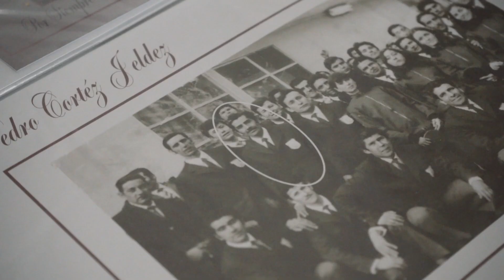The Filmica - Reel Documentaries 2019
The Filmica is a production company situated in the city of Calgary, Alberta, Canada. We are dedicated to the creation, development, and post production of your video, making it dynamic, and always basing it in your original idea.
We create videos with different purpouses; personal videos, publicity for your web site, and simply a video for you to share in your social media.
We have our own way to see and to make videos following a Documentary  style and we will treat your story with respect, dedication, and professionalism.
The Filmica has new, compact and good quality equipment managed by a small team that works around the needs of every project.
We are creative and effective!

A Documentary Film is a manifest of real life, the look of a reality. The Filmica wants to apply the narrative of the documentary as a base to create all of our projects, combining it with new ways to create memories…Your life, the lives of your family, your loved ones, your community… Everyone has a story to tell. But, what if you can tell your story to future generations in visual form? A video can live generation after generation. The Filmica is willing to tell any story. What is your story? We can help you share that message!